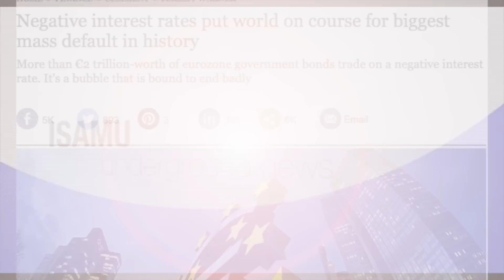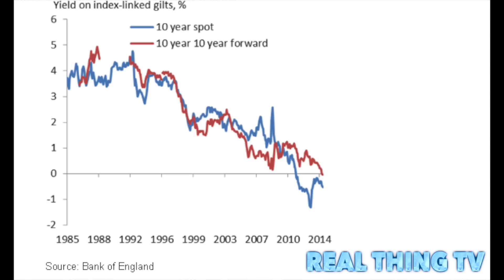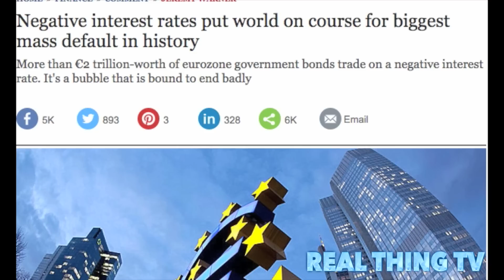Negative interest rates put world on course for biggest mass default in history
More than €2 trillion-worth of eurozone government bonds trade on a negative interest rate. It's a bubble that is bound to end badly.

Here’s an astonishing statistic; more than 30pc of all government debt in the eurozone – around €2 trillion of securities in total – is trading on a negative interest rate.
With the advent of European Central Bank quantitative easing, what began four months ago when 10-year Swiss yields turned negative for the first time has snowballed into a veritable avalanche of negative rates across European government bond markets. In the hunt for apparently “safe assets”, investors have thrown caution to the wind, and collectively determined to pay governments for the privilege of lending to them.